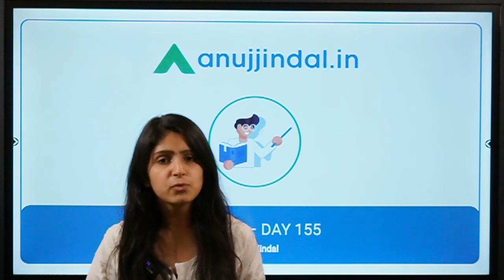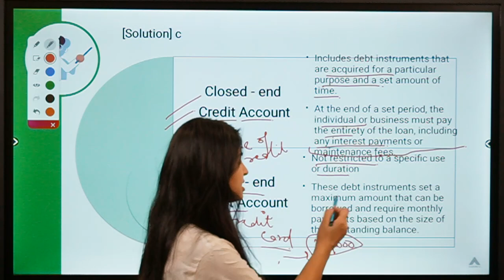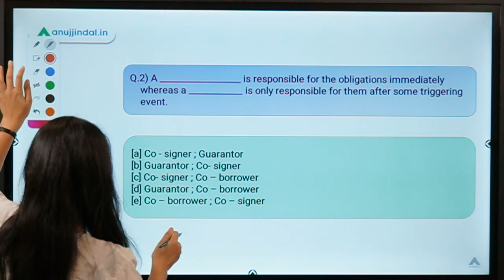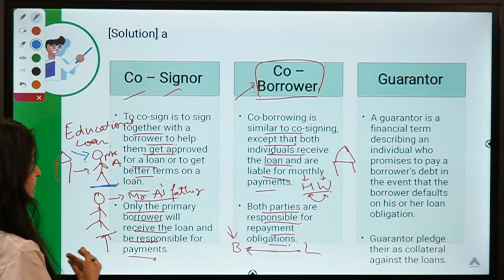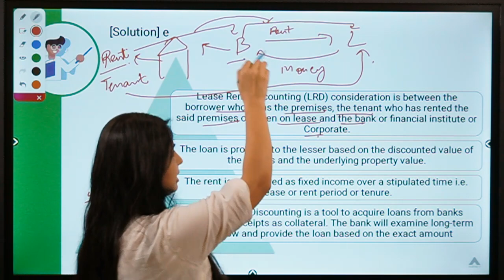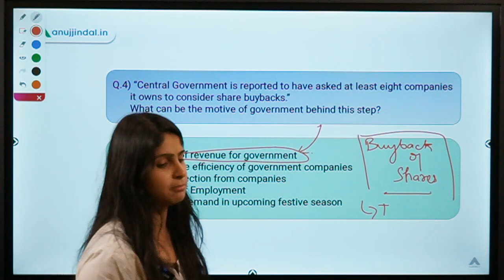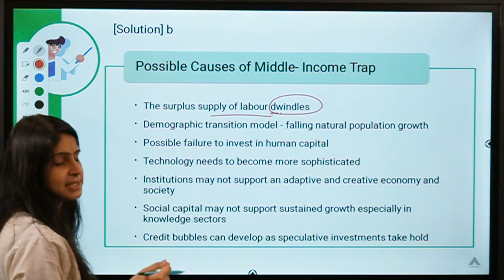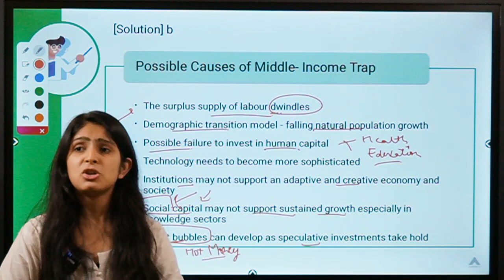RBI 247 | Lease Rent Discounting | RBI Grade B 2020 & SEBI Grade A 2020 | Day 155